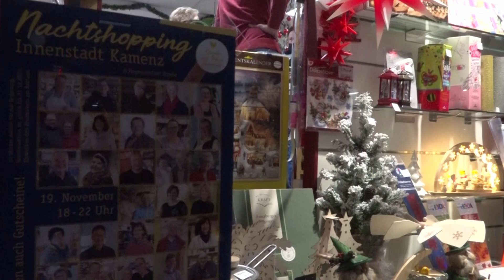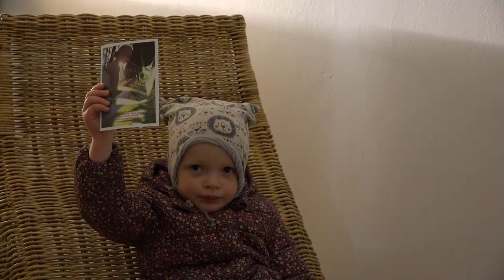Kamenz: Nachtshopping in der Innenstadt - LAUSITZWELLE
Die "City-Initiative Kamenz" hat nach langem Überlegen gemeinsam mit dem städtischen Citymanagement entschieden, das geplante Nachtshopping stattfinden zu lassen. Am vergangenen Freitagabend musste zwar auf viele Highlights des Rahmenprogramms coronabedingt verzichtet werden, aber die Besucher hielten der Aktion trotzdem die Treue und waren zahlreich gekommen. Wir waren für Sie vor Ort, in der festlich geschmückten Kamenzer Innenstadt.